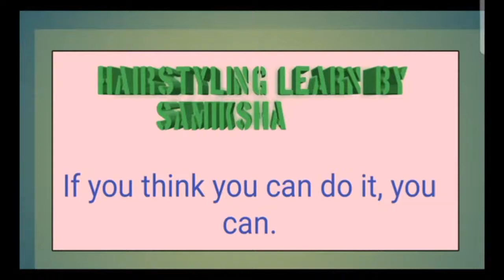Easy hairstyle, Butterfly hairstyle, party hairstyle, hairstyle for girls trendy hairstyle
Hello guys,

Here you will found trendy hairstyle for party, wedding
Any type of occasion.  So keep touch with us.